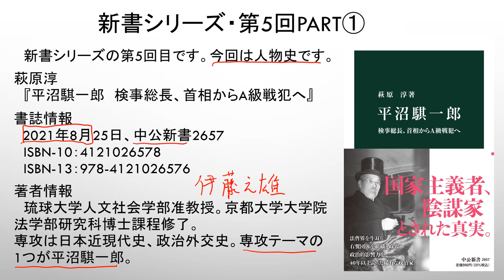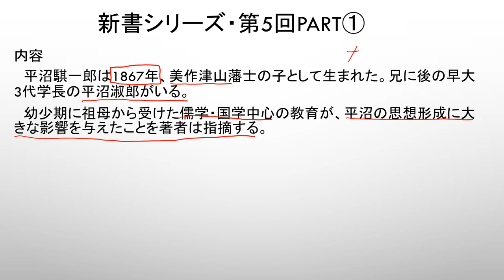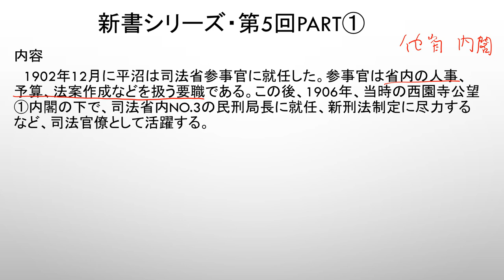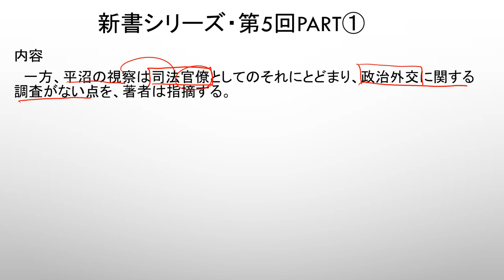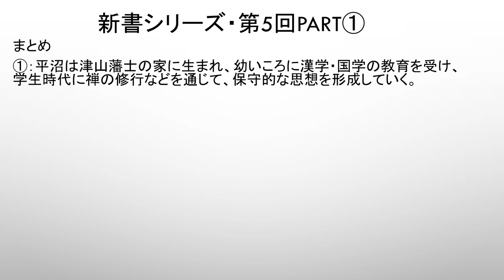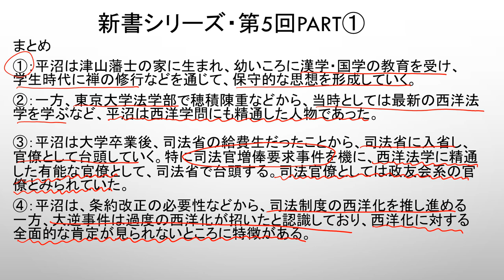萩原淳『平沼騏一郎』Part① 田中一平の新書案内